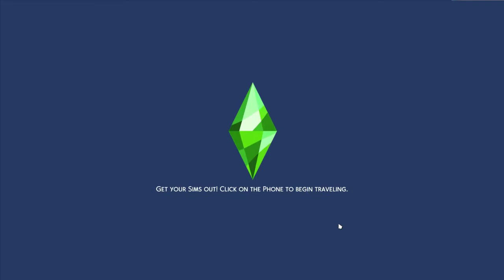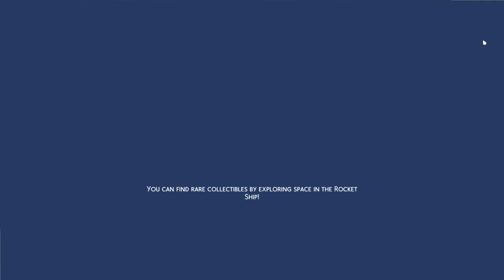The Sims 4 100 baby challange by Tigeraangel eip 15 new babys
in todays video we welcome more babys but how many?
we also age up some of the sims and meet a new baby daddy or two